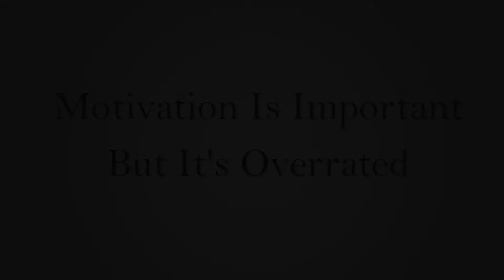Motivation Is Overrated